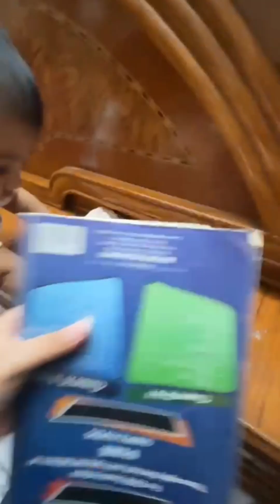Kuhu ki apne fufa ji se baatchit | In dono ne hamaare bachchon ko kaam per lga diya|| (# VLOG 241)